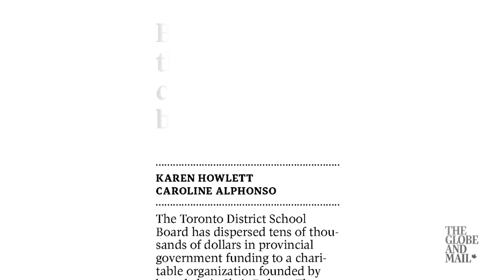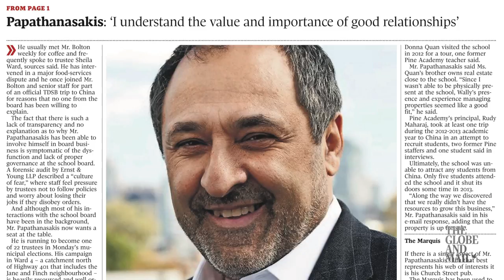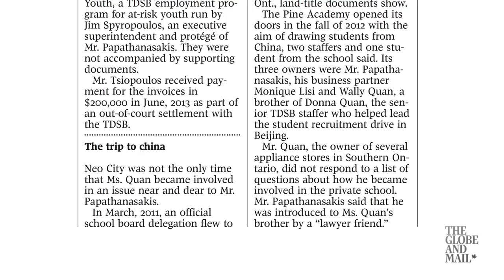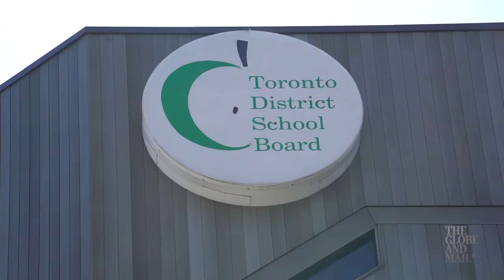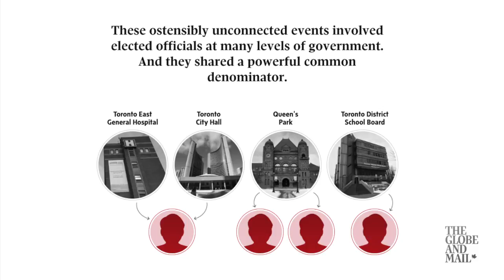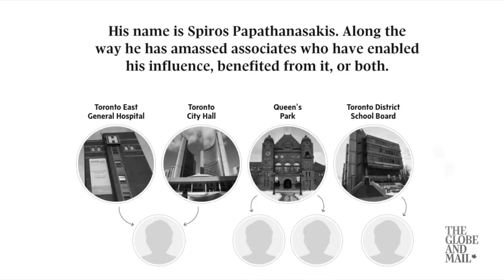It began with ‘the big fish’: Behind the scenes of ‘Connected,’ a Globe investigation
A curious tip during a chaotic period at Canada’s largest school board launches a four-year odyssey spanning two decades, three levels of government and four public institutions